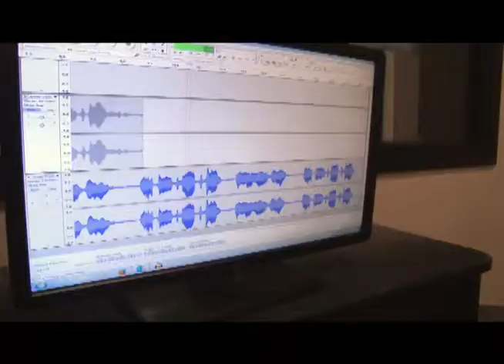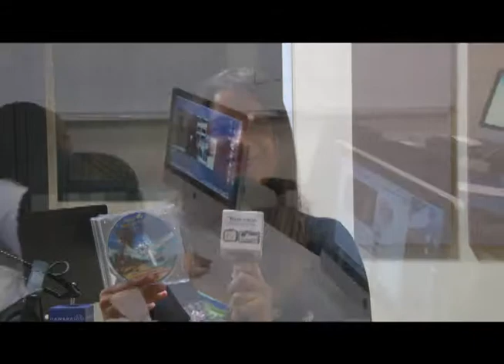No Place I'd Rather Be